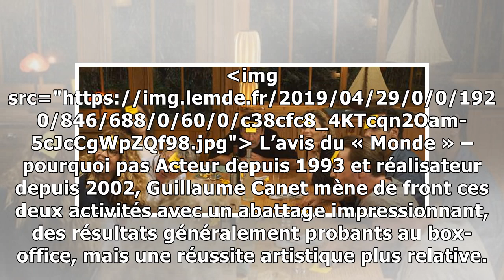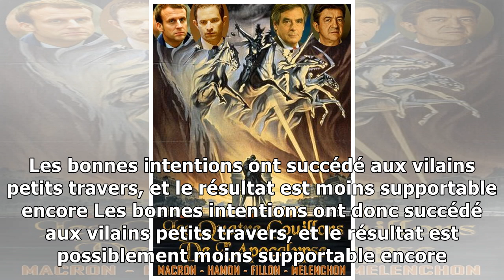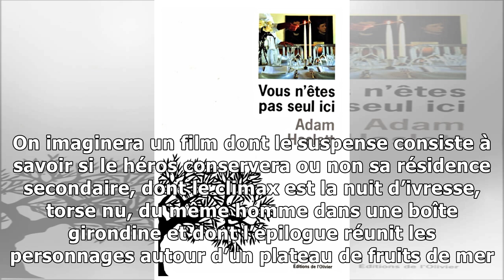« Nous finirons ensemble » : platitude de l’entre-soi au Cap Ferret